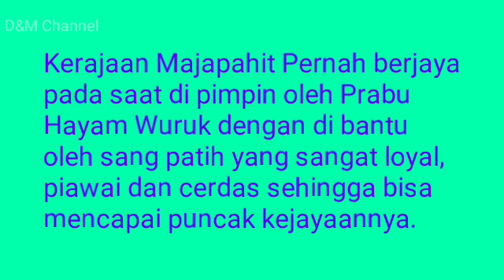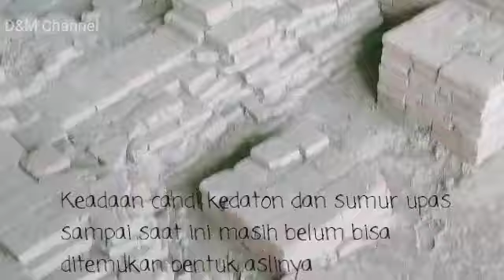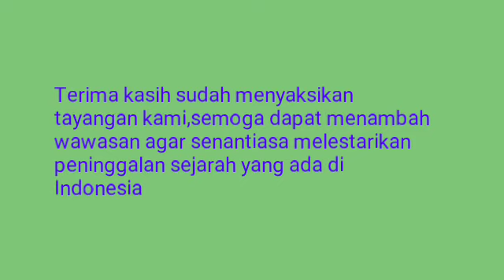HEBOH...!!DITEMUKAN JALAN RAHASIA KEDALAM KEDATON MAJAPAHIT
Selamat datang di D&M Channel.Pada tayangan kali ini kami akan mengangkat sebuah penemuan sejarah yang sangat berharga dimana untuk memasuki Kedaton kerajaan Majapahit tidak hanya melalui pintu gerbang utama melainkan terdapat sebuah jalan rahasia untuk memasuki Kedaton Majapahit.Situs ini kemungkinan merupakan sebuah jalan tikus menuju kedalam Kedaton majapahit.Lihat dan saksikan bagaimana keadaan jalan rahasia tersebut.Jangan lupa like,share,komentar dan subscribenya.Maturnuwun